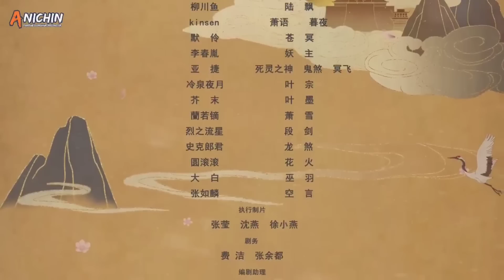Tumbangnya Raja Kota ‼️ Membuat Lord Nieli Mengamuk - Donghua Tales Of Demons And Gods Part 87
donghua ini merupakan lanjutan donghua yang berjudul tales of demons and gods atau yao shen jie  roh musim, dan tentunya alur cerita donghua ini sangat seru

MUSIM KETUJUH DONGHUA TALES DEMONS AND GODS 'YAO SHEN JI' SEASON 6- NYA MANA? SEASON 6 DIGABUNG DENGAN SEASON 5 KEMARIN. SEASON 5 MULAI DARI EPISODE 01-52, SEDANGKAN SEASON 6 MULAI DARI EPISODE 53-104.

Channel Kedua :  @IT The Series

di tambah lagi di channel imam tantow ini terdapat donghua terbaru dan donghua update yang pastinya ada donghua sub indo.

kultivasi di dunia tales  of demons and gods - yao shen ji

Before Bronze
Sebelum Perunggu
Bronze
Perunggu 1 - 5
Silver 1 - 5
Perak 1 -5
Gold 1 - 5
Emas 1 - 5
Black Gold 1 - 5
Emas Hitam 1 - 5
Legend 1 - 5
Legenda 1 -5

                                              POWER OF LAW ( KEKUATAN HUKUM (ALAM) )

Heavenly  Fate 1 - 9
Takdir Surgawi 1 - 9
Heavenly  Star 1 - 9
Bintang Surgagwi 1 - 9
Heavenly  Axis 1 - 9
Poros / Sumbu Surgawi 1 - 9
Dao  of  Dragon 1 - 9
Pisau Naga 1 -9
Martial  Ancestor 1 -9
Leluhur Bela diri
Deity
Dewa / = - paling over power

Sinopsis : Dalam kehidupan masa lalunya, meskipun terlalu lemah untuk melindungi rumahnya ketika dihitung, karena tekad bulat Nie Li menjadi Spiritual Setan terkuat dan berdiri di puncak dunia bela diri. Namun, ia kehilangan nyawanya selama pertempuran dengan Kaisar Sage dan enam binatang peringkat dewa. Jiwanya dibawa kembali ke ketika ia masih 13 tahun. Meskipun dia adalah yang terlemah di kelasnya dengan bakat terendah, hanya memiliki dunia jiwa merah dan yang lemah pada saat itu, dengan bantuan pengetahuan luas yang dia kumpulkan dari kehidupan sebelumnya, dia memutuskan untuk berlatih lebih cepat daripada yang bisa diharapkan siapa pun. Dia juga memutuskan untuk membantu mereka yang meninggal dengan mulia dalam kehidupan sebelumnya untuk berlatih lebih cepat juga. Dia bertujuan untuk melindungi kota dari masa depan yang akan datang dihancurkan oleh binatang iblis dan nasib sebelumnya berakhir dengan dihancurkan. Dia bertujuan untuk melindungi kekasihnya, teman-teman, keluarga dan sesama warga yang meninggal dalam serangan binatang atau setelahnya. Dan dia bertujuan untuk menghancurkan apa yang disebut keluarga Suci yang dengan sombong meninggalkan tugas mereka dan mengkhianati kota dalam kehidupan masa lalunya.